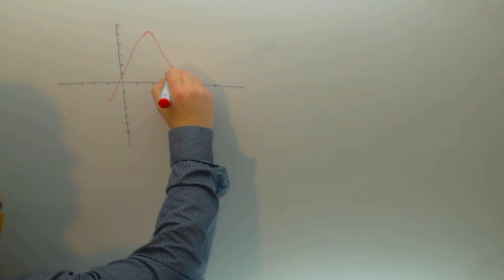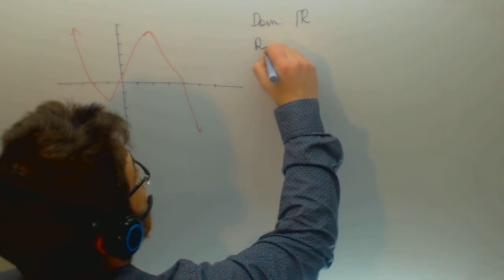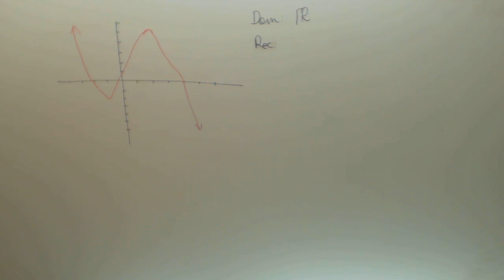Analisis de las caracteristicas de una funcion a partir de su grafica Academia Usero Estepona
Analisis de las caracteristicas de una funcion a partir de su grafica Suscríbete a nuestro canal en Youtube para ayudarnos a seguir creciendo Academia Usero en Estepona, el centro de formación con más vídeos en Internet del Mundo presenta